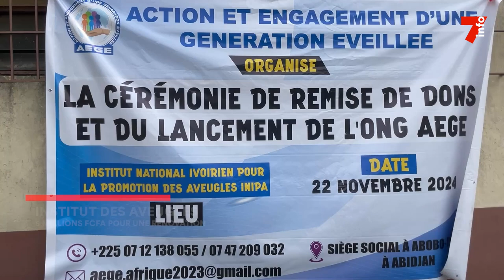Institut des aveugles : 5 millions de FCFA pour une rénovation